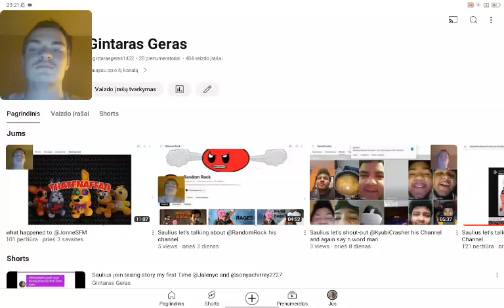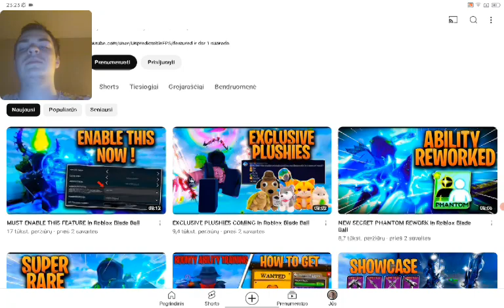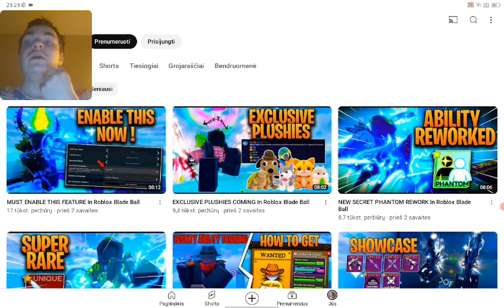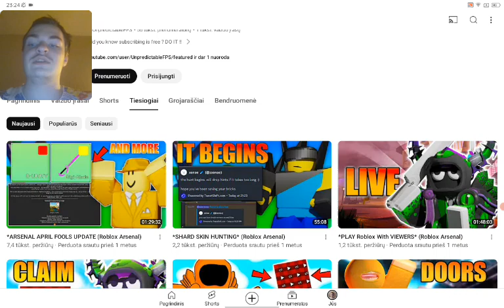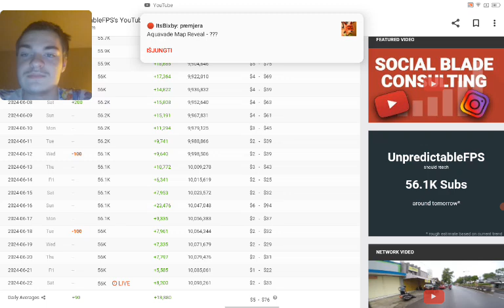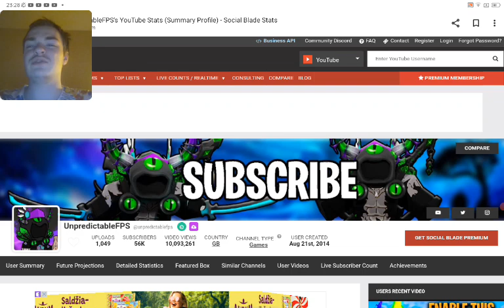what happened to @UnpredictableFPS roblox his Channel